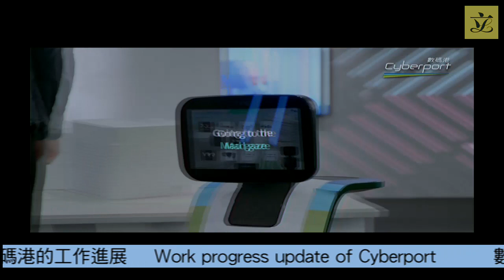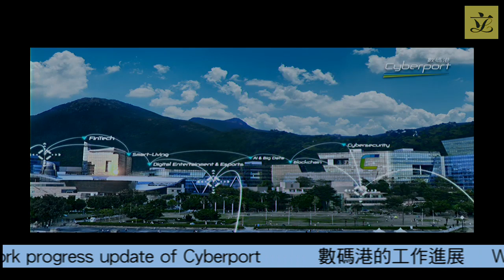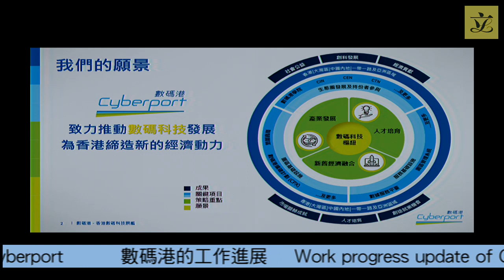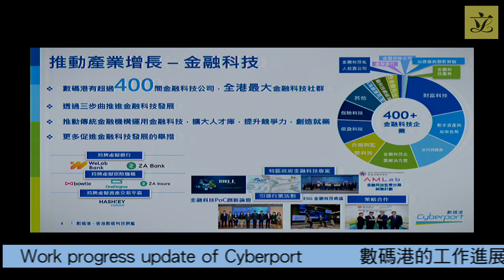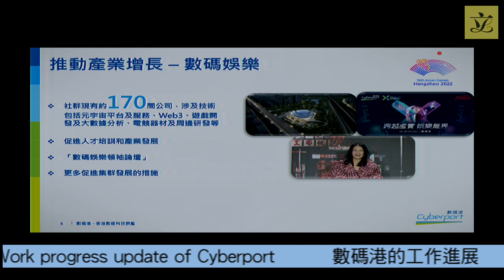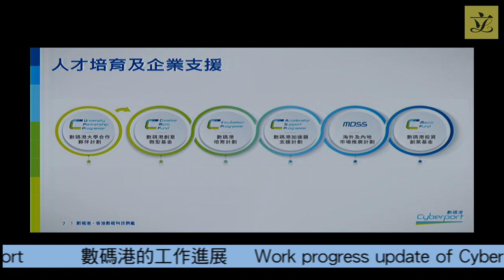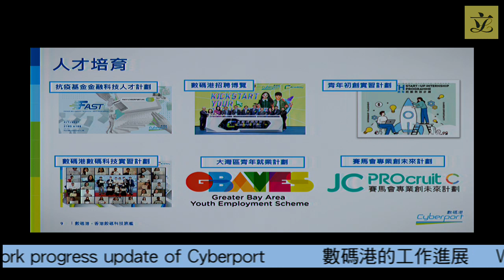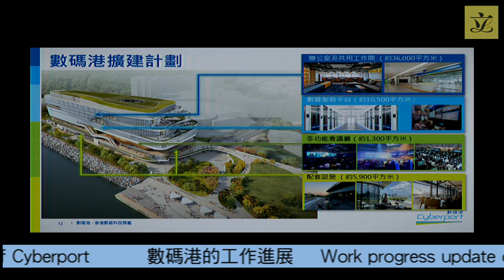Panel on Information Technology and Broadcasting (2023/05/08)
Panel on Information Technology and Broadcasting
Meeting on Monday, 8 May 2023, at 2:30 pm

I.  Information paper(s) issued since last meeting
(2:30 pm - 2:32 pm)
(Chinese version only) - Letter dated 3 April 2023 from Dr Hon Junius HO Kwan-yiu on the issue relating to incorrect national anthem played at international games, which was addressed to the Chief Executive

II.  Date of next meeting and items for discussion
(2:32 pm - 2:35 pm)

III.  Work progress update of Cyberport
(2:35 pm - 3:25 pm)
LC Paper No. CB(1)435/2023(04) - Updated background brief prepared by the Legislative Council Secretariat

IV.  Any other business
(3:25 pm - 3:30 pm)